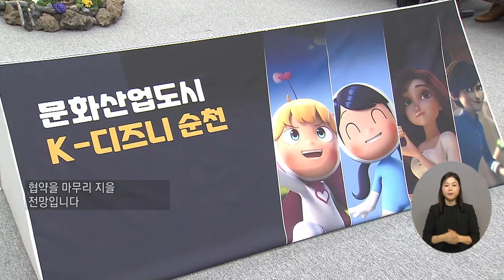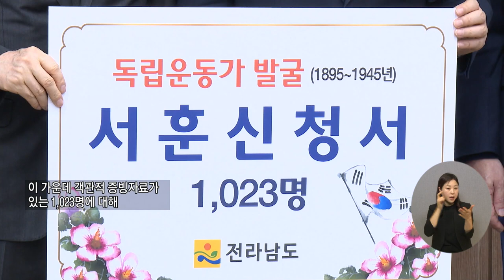복지TV뉴스24_전국24 (2024.03.13)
1)순천시, 'K-디즈니 순천 속도 낸다
2)전남도, 미서훈 독립운동가 2456명 찾아내